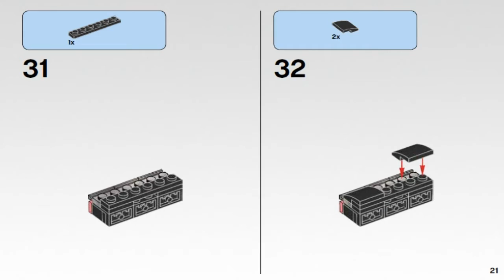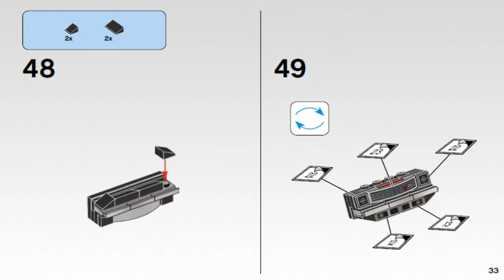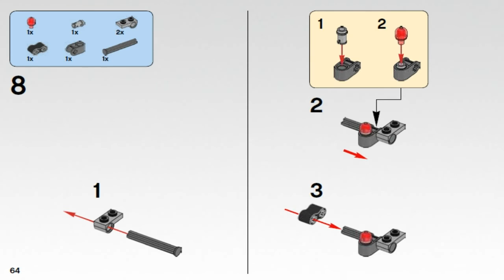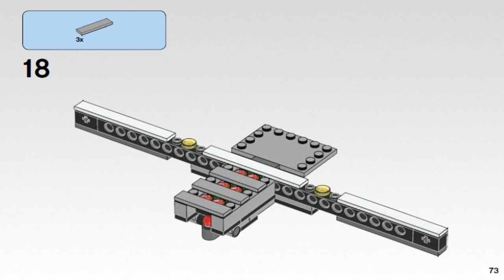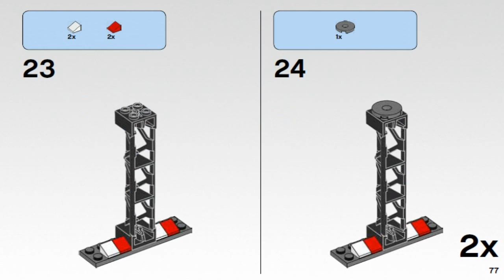LEGO Speed Champions CHEVROLET CAMARO DRAG RACE 75874 - Лего Чемпионы Скорости Шевроле Камаро #2